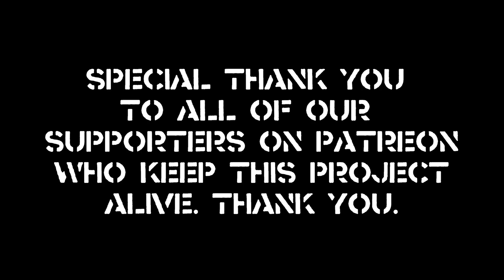Yes Ma'am - Badman - DIY Sessions